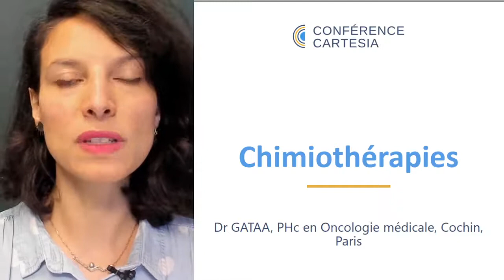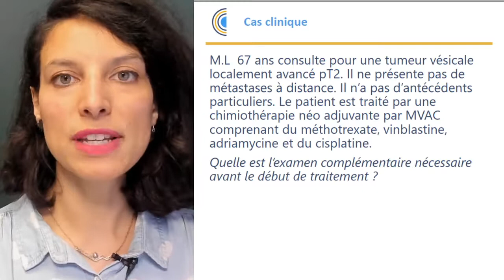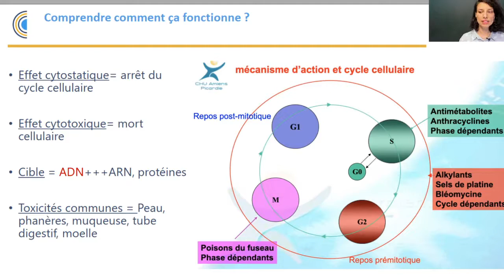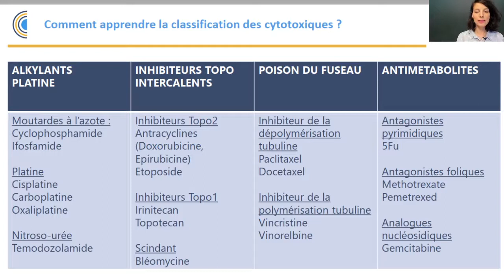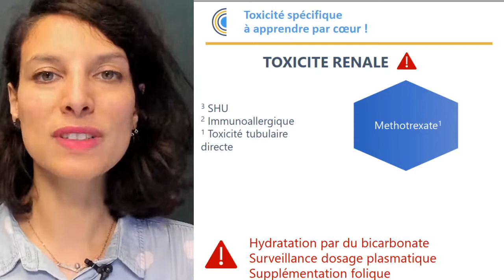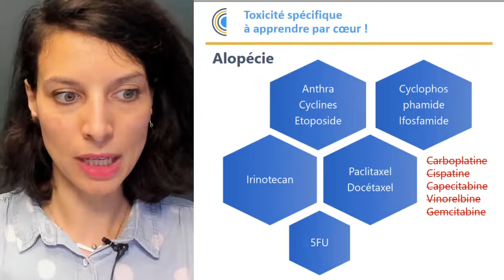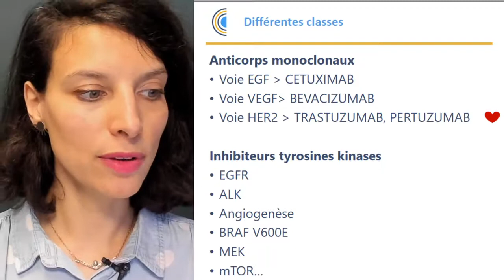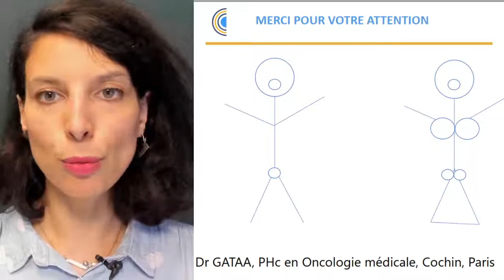ECNi - Oncologie - les chimiothérapies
Nos vidéos synthétiques de cours permettent de réviser efficacement des items courts ou secondaires, qui restent importants. La complémentarité des conférences en live et des vidéos synthétiques vous permet de réviser tout le programme tout en optimisant votre temps.

00:50 : Objectif du cours
02:55 : Question 1 du cas clinique
04:54 : Question 2 du cas clinique
05:32 : Question 3 du cas clinique
06:19 : Question 4 du cas clinique
07:44 : Comment fonctionnent les chimiothérapies ?
09:24 : Apprendre la classification des cytotoxiques
13:59 : Les toxicités communes de la chimiothérapie
14:33 : Les chimiothérapies à toxicité cardiaque
15:40 : Les chimiothérapie à toxicité pulmonaire
16:36 : Les chimiothérapies à toxicité rénale
18:30 : Les chimiothérapies à toxicité urologique
18:59 : Les chimiothérapies à l'origine d'encéphalopathies
19:33 : Les chimiothérapies à l'origine de neuropathies périphériques
20:55 : Les chimiothérapies à l'origine d'alopécie
22:20 : Les chimiothérapies à l'origine de syndromes mains pieds
22:52 : Les soins de support
25:25 : Les thérapies ciblées
27:49 : Les immunothérapies
27:57 : L'immunothérapie, comment ça fonctionne ?
29:16 : Les toxicités de l'immunothérapie